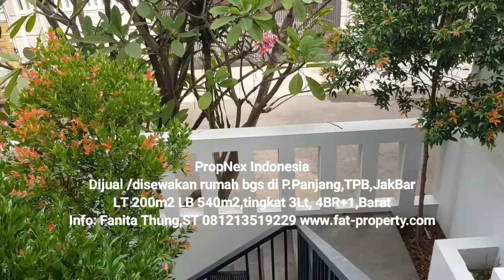Dijual/disewakan rumah bgs minimalis di P.Panjang,TPB,JakBar LT 200m2 LB 540m2,Barat,2LT,4BR+1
Wow rumah mewah minimalust baru renov!
Dijual/disewakan rumah bagus gaya minimalis modern di Taman Permata Buana Jl Pulau Panjang,Puri Indah,Jakarta Barat.
LT 200m2  LB 540m2.
Tingkat 3 lantai.
Terdiri dari:
-4 kamar tidur (1 kmr di lt 1)
-3 kamar mandi.
-Ruang tamu
-Living room
-Dining room
-Taman void di tengah samping
-Ruang keluarga
-Studyroom
-Dapur bersih dgn kitchen set
-Dapur kotor dgn kitchen set
-Ruang cuci,setrika,jemur
-Gudang
-Kamar pembantu
Hadap Barat.
Pencahayaan alami bagus sekali dgn adanya void taman di tengah rumah sehingga siang tidak perlu menyalakan lampu.
SHM.

Asri dan bebas banjir.
Aman.
Lingkungan sekitar rumah2 mewah.

Lokasi strategis dekat sekali dgn Sekolah Springfield dan Sport Club Taman Permata Buana.
Dekat juga ke BCA Permata Buana,Puri Indah Mal dan Lippomal Puri,Apt ST Moritz,Pasar Puri dan bbrp sekolah international.

Hanya 15 menit ke airport,15 menit ke Serpong,15 menit ke Tomang/Slipi,20 menit ke Pondok Indah.

Harga jual Rp 7M
Harga sewa Rp 200jt/tahun

Hubungi: Fanita Thung,ST (PropNex Kmg) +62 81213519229